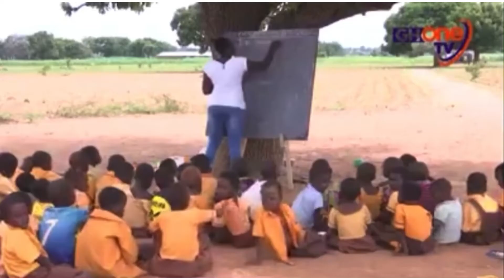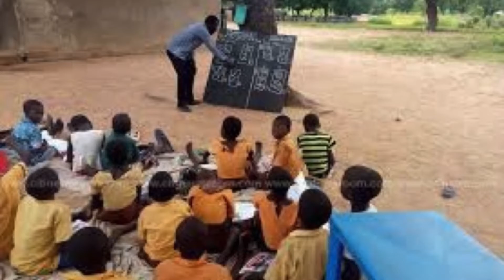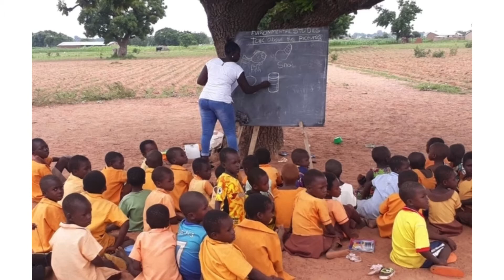FixGES - 5th Sermon ( Schools Under Trees)